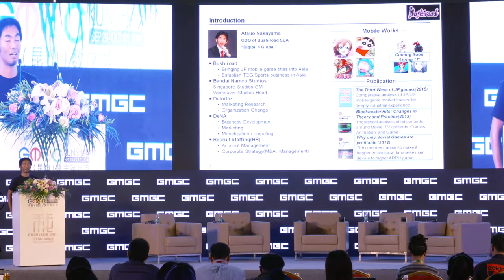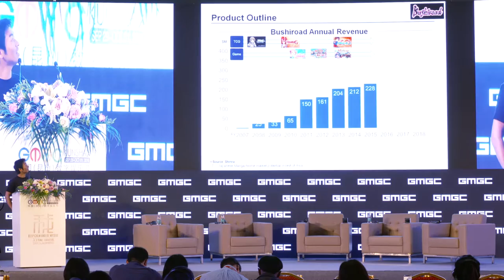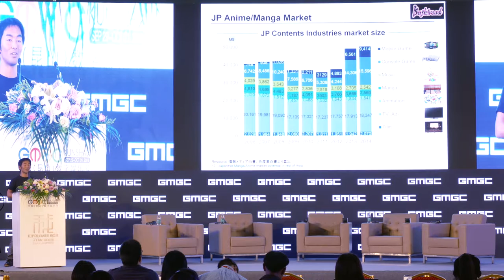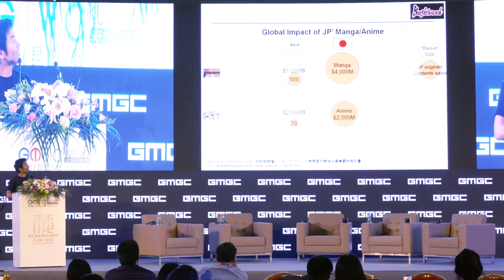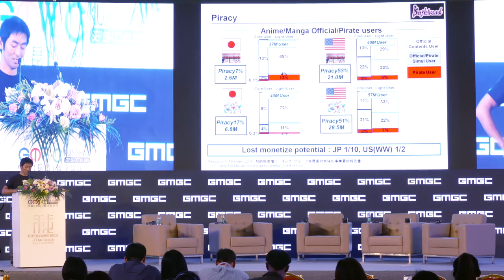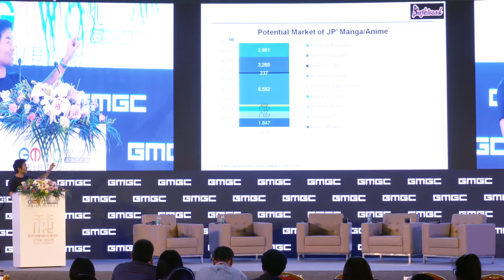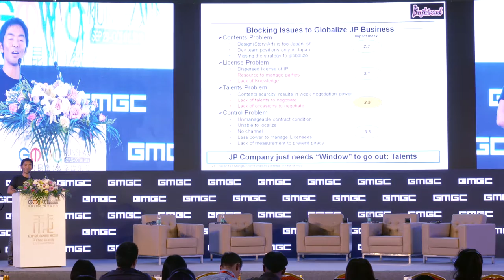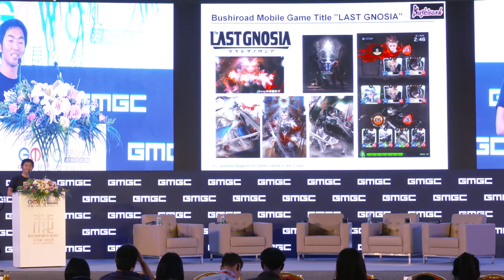Japanese Manga/Anime Market Potential in the Rest of Asia by Atsuo Nakayama (Bushiroad Inc.)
Keynote: Japanese Manga/Anime Market Potential in the Rest of Asia

Speaker:
Atsuo Nakayama, COO of SEA, Bushiroad Inc.